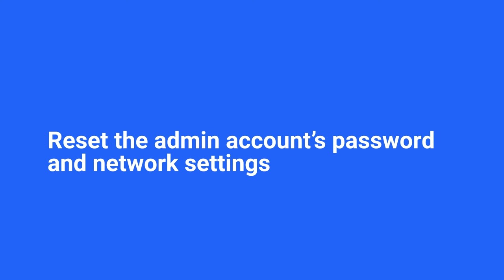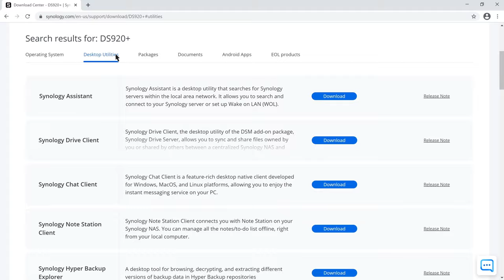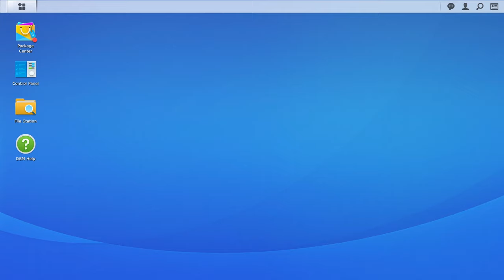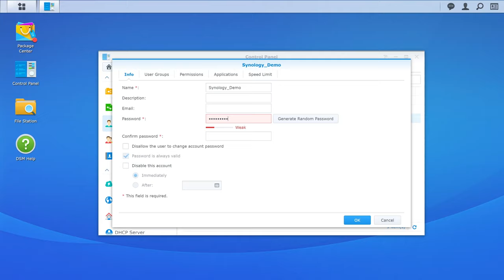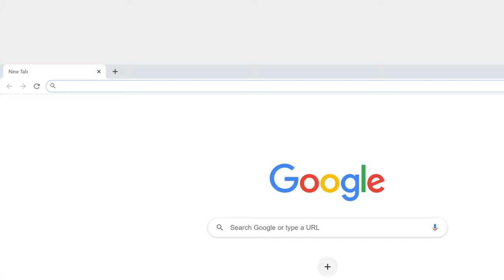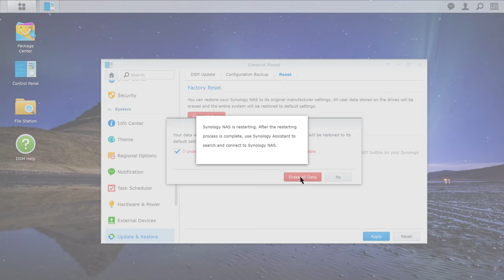When and How to Reset My Synology NAS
This video will guide you through when and how to reset your Synology NAS via 3 different methods.

*Methods shown in this video apply only for DSM 6.2.3 and below.

0:00 Intro
1:00 Make sure your NAS is ready
1:33 Find the RESET button
1:47 Mode 1: Reset the admin account’s password and network settings
3:38 Mode 2: Re-install DSM
4:50 Mode 3: Factory Reset

To learn more about this topic visit the following articles:
How Do I Find my Synology NAS via Web Assistant or Synology Assistant
How do I reset my Synology NAS? (For DSM 6.2.3 or earlier)
How do I reset my Synology NAS? (For DSM 6.2.4 or above)